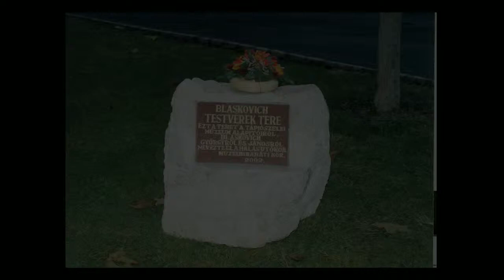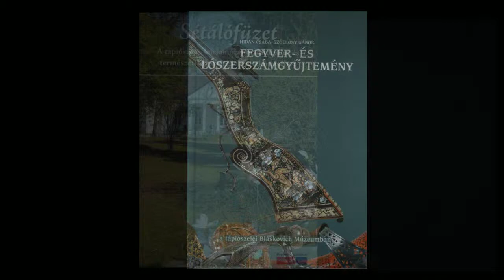Baráti Kör 2001-2008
Blaskovich Múzeum Baráti Köre 30 éves